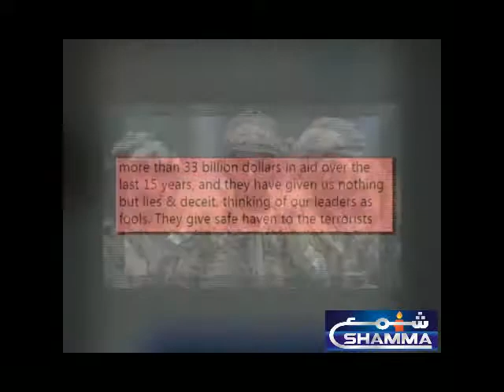WORLD ALL DAY HEADLINES & NEWS 13-1-2018